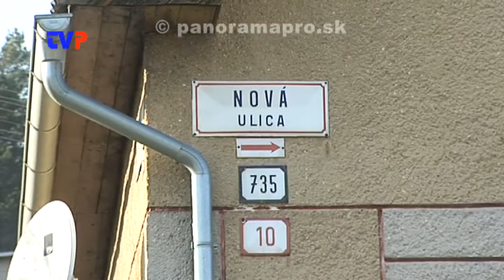Zlá cesta na Gremenicu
Primátor Žarnovice o opravách ciest.